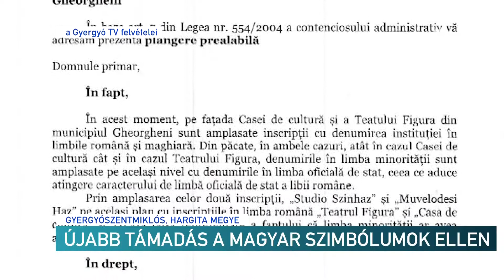Újabb támadás a magyar szimbólumok ellen – Erdélyi Magyar Televízió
Újabb támadást intézett Dan Tănasă szélsőségesen magyarellenes aktivista és blogger a magyar szimbólumok és feliratok ellen. Ezúttal Gyergyószentmiklóson próbál szimbólumokat és feliratokat eltávolíttatni.